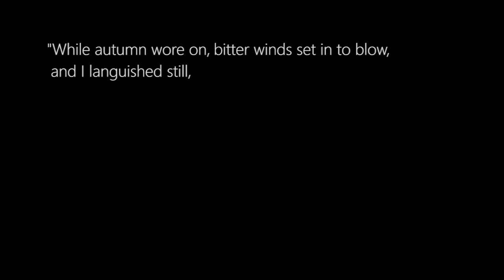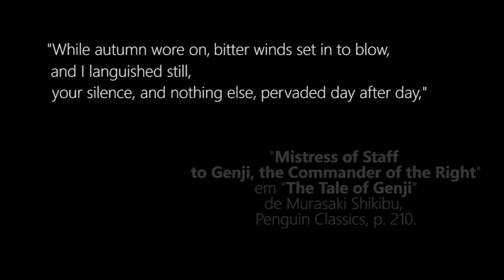Filme Haikai Leandro Cavalheiro